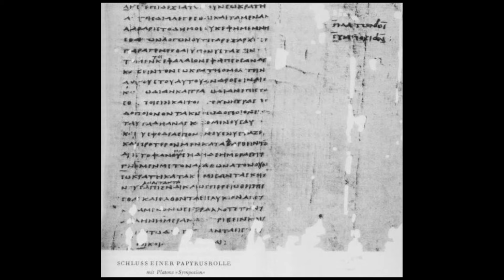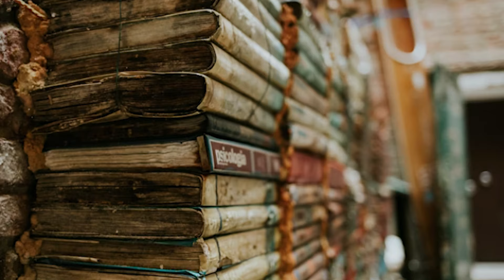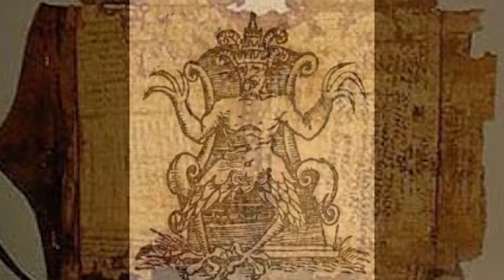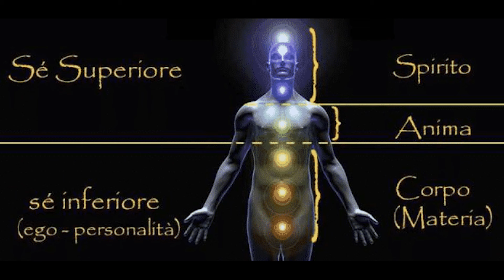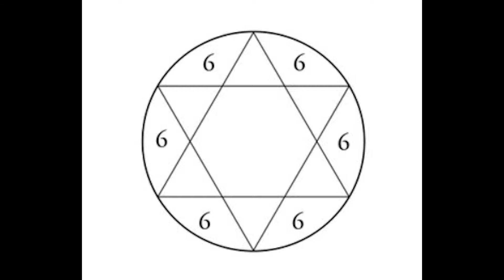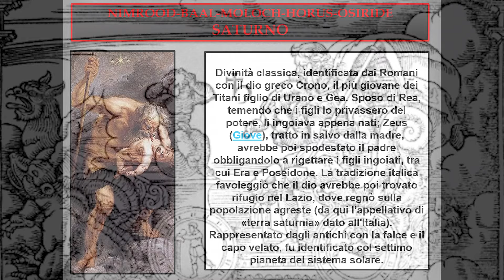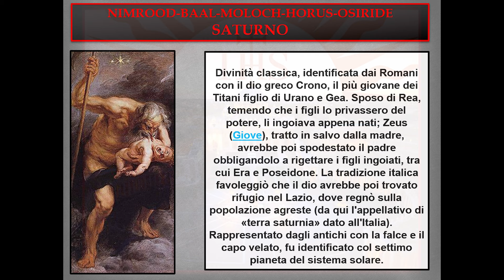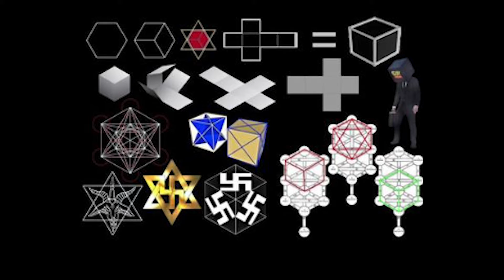ELOHIM E ANUNNAKI: il Demiurgo e gli Arconti. (Terza Parte)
In questo video, vi portiamo in un viaggio affascinante alla scoperta del demiurgo e degli arconti, le figure mitologiche che, secondo alcune tradizioni, hanno creato il mondo.
Le immagini del video sono evocative e suggestive, e la narrazione, accompagnata da una musica emozionante, vi trasporterà in un'altra dimensione.
Il Demiurgo è una figura complessa e controversa. È spesso visto come un creatore malvagio, che ha imprigionato l'umanità in un mondo di illusione.
Gli Arconti sono invece i suoi aiutanti, e sono responsabili di mantenere l'ordine nel mondo creato dal Demiurgo.
Nel video, esploreremo le origini del Demiurgo e degli Arconti, e scopriremo il loro ruolo nella creazione del mondo.
Scopriremo anche come queste figure mitologiche sono state interpretate da diverse tradizioni religiose e filosofiche.
Il video è un'esperienza unica, che vi porterà a riflettere sul mistero della creazione e sul nostro posto nel mondo.
Un viaggio alla scoperta di noi stessi
Il Demiurgo e gli Arconti sono figure che ci parlano di noi stessi.
Ci parlano del nostro rapporto con la creazione, con l'ordine e con il caos.
Ci parlano della nostra capacità di trascendere le illusioni e di trovare la verità.

Guardando questo video, vi invitiamo a riflettere su queste questioni.
Non vi diremo cosa pensare.
Vogliamo solo offrirvi un punto di partenza per la vostra ricerca personale.

La Rivelazione 888